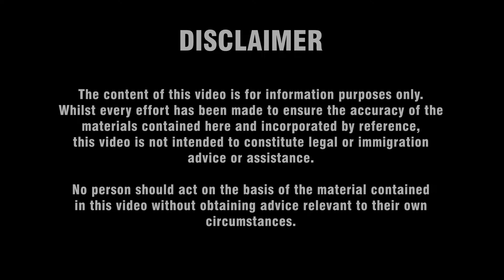COVID 19 - Subclass 408 Stream | Temporary activity visa - Coronavirus | Australia Immigration 2020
Free Migration advise for International Students**.

Due to COVID-19, Social distancing, we only take telephone or video consultations.

MARN 0960676
MARN 1169871

**Until 30th April 2020

Subclass 408

Temporary Activity visa
This visa allows you to come to Australia to do specific types of work on a short-term, temporary basis.